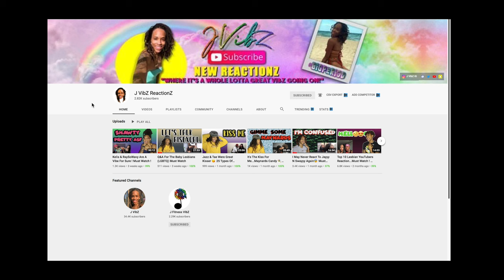I Got Hit ! Story Time ! Must Watch !